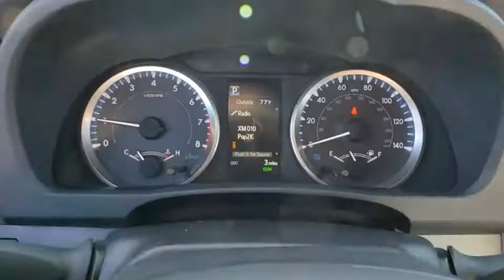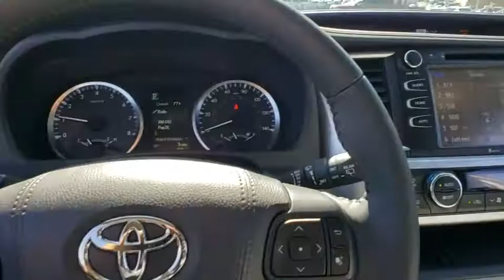2019 Toyota Highlander Prescott, Flagstaff, Phoenix, Bullhead City, Havasu, AZ T44320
Predawn Gray Mica New 2019 Toyota Highlander available in Prescott, Arizona at Findlay Toyota Prescott. Servicing the Flagstaff, Phoenix, Bullhead City, Havasu, AZ area.
2019 Toyota Highlander LE Plus - Stock#: T44320 - VIN#: 5TDZZRFH9KS361144

Welcome to Findlay Toyota in Prescott. All of our new Toyotas come with various equipment options including some of the most searched for options like Adaptive Cruise Control, Backup Camera, Bluetooth, Lane Departure Warning, Alloy Wheels, and much more. This specific Highlander is equipped with the following specific options:brbrbrFWD 8-Speed Automatic Electronic with ECT-i 3.5L V6brbrRecent Arrival! 21/27 City/Highway MPG